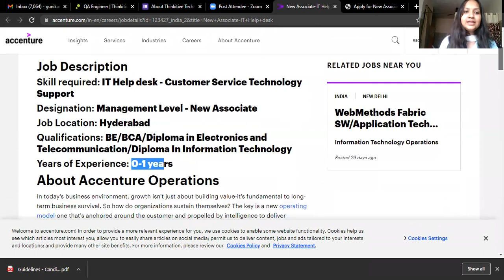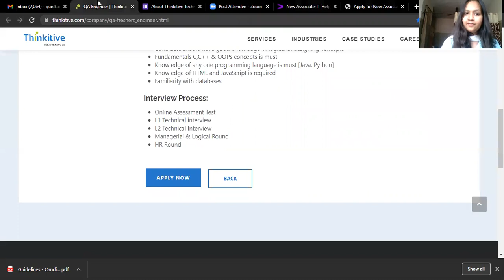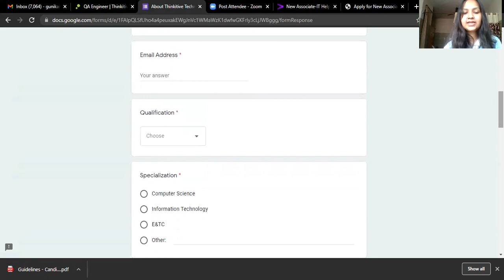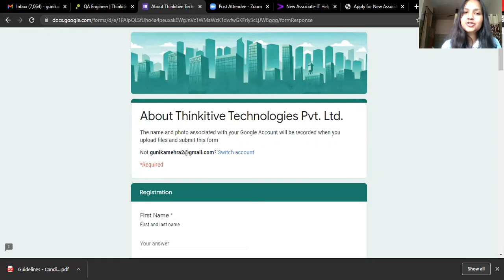Accenture and Thinktive off-campus hiring | Batch 2018,2019,2020,202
Accenture and Thinktive off-campus hiring | Batch 2018,2019,2020,2021 | Accenture off-campus

TCS hiring
tcs hiring
software hiring
jobs freshers
fresher hiring
freshers hiring
Hiring freshers
STEP internship
product company
summer internship
off campus
freshers hiring
Hiring freshers
STEP internship
product company

Note: OnlineStudy4U is strongly committed for providing